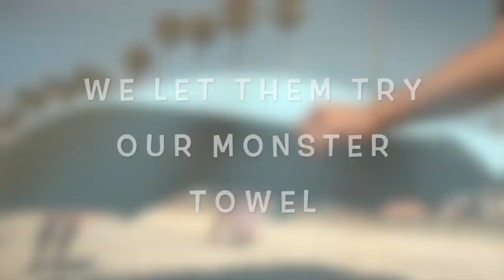Monster Towel 2.0 Video